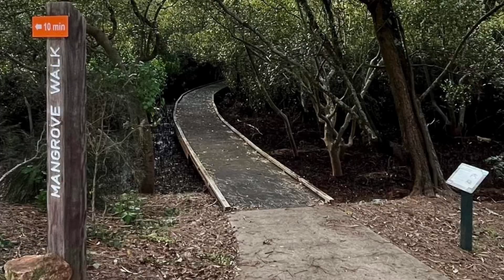Port Macquarie 🤩🤩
Return visits to this beautiful coastal town